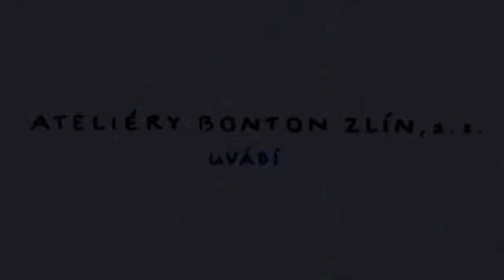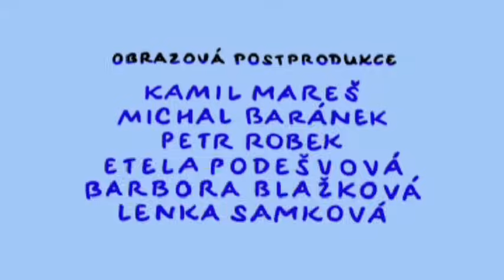Bob & Bobek - Mexiko